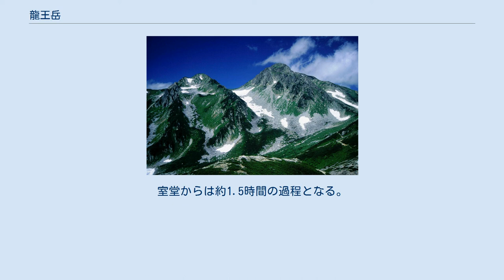龍王岳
龍王岳（りゅうおうだけ）は、富山県中新川郡立山町にある飛騨山脈立山連峰の山。
日本で38番目の高さの山である。
富山県登山連盟の富山の百山の一つ。
 立山連峰に属する山で、室堂平からはその山容は見えないが、懺悔坂から龍王岳の岩峰が見える。
山の東西はどちらも小規模なカールとなっている。
龍王岳と鬼岳の間にあるU字状の谷（窓）は富山平野から見える氷河地形の一つである。
 黒部川側のカール底では、龍王池という小さな氷河湖があり、かつて一ノ越山荘でその湖水を利用していたことから「山荘池」と言われていた。
現在の一ノ越山荘の水源は龍王岳北側の雪渓である。
 山頂は狭いが360度見える。
立山カルデラの崩壊地と黒部川のV字谷などを見ることができる。
 山名になっている龍王とは竜族の王で仏法を守護し雨を祈る本尊であり、かつては当山の山頂に雄山神社東社の龍王獄社の小社があった。
祭神は天水分神と国水分神で、天地の水を司る神である。
 立山カルデラにある湖沼の一つである刈込池は龍王の住処とされ、伝説では立山開山の祖、佐伯有頼が常願寺川の氾濫を鎮めるため水害をもたらす三里四方の悪龍や大蛇を立山権現に祈って全てこの池に閉じ込めたという。
 1858（安政5）年の大地震の水害以降は、立山温泉に龍王岳から移動した水上龍王堂があり、刈込池の龍神に請雨止雨を祈祷したとされる。
 五色ヶ原への縦走路の途中に仮設小屋の雪解け石積みのある分岐点があり、そこからすぐ山頂に着く。
室堂からは約1.5時間の過程となる。